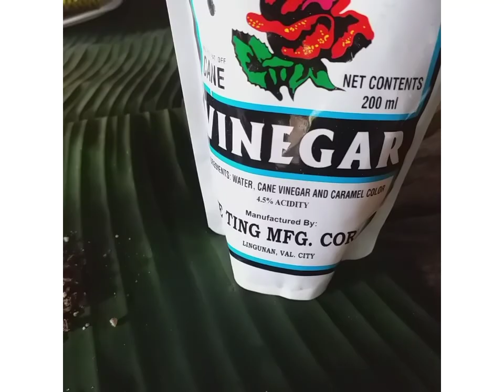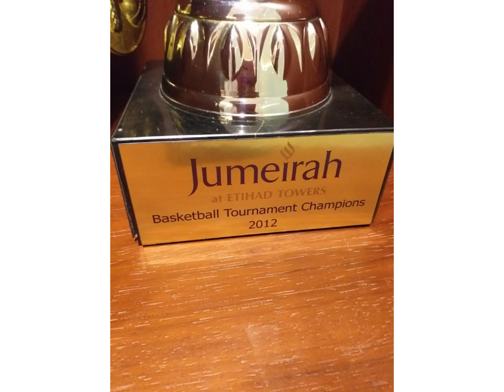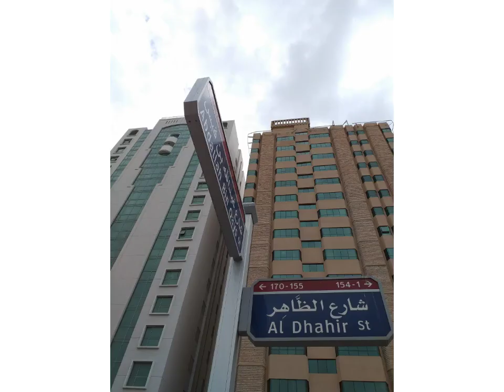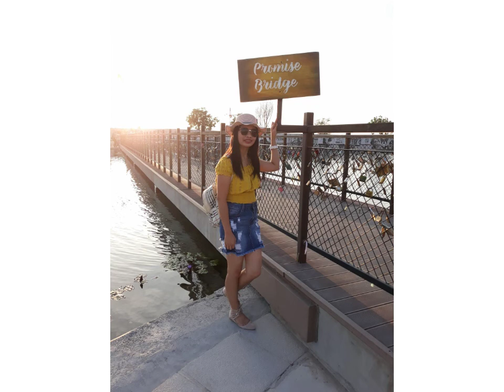INSPIRING PHILIPPINES AND DUBAI